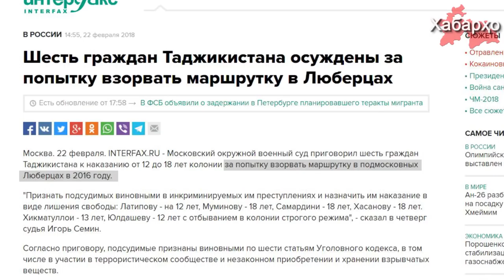Россия: граждане Таджикистана приговорены к длительным срокам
Московский окружной военный суд приговорил шестерых граждан Таджикистана к тюремным срокам от 12 до 18 лет по сфабрикованному делу о якобы подготовке теракта в подмосковных Люберцах в 2016 году, сообщает «Интерфакс».